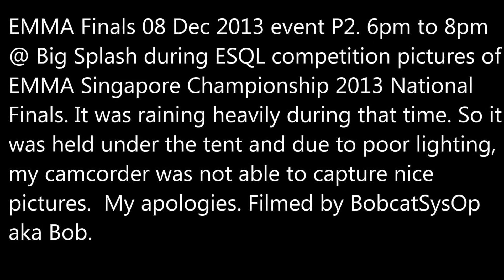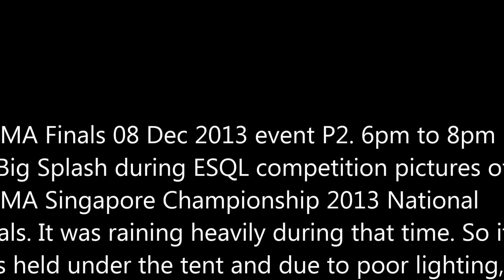EMMA Finals 08 Dec 2013 event P2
EMMA Finals 08 Dec 2013 event P2. 6pm to 8pm @ Big Splash during ESQL competition pictures of EMMA Singapore Championship 2013 National Finals. It was raining heavily during that time. So it was held under the tent and due to poor lighting, my camcorder was not able to capture nice pictures. My apologies. Filmed by BobcatSysOp aka Bob.